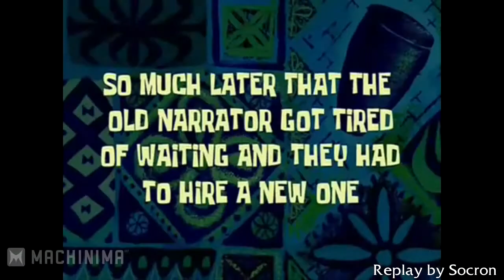Top 5 LoL Fails of the Week - Episode 18 (League of Legends)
Previous Video: ...

Submit your League of Legends fail clips to Your email should include a LoL replay file, or YouTube video link of the play. Be sure to include your player name and a short description of the clip.

5.
4
3. NA
2.
1.

Music Supplied by Monstercat:
Artist Name: Tristam and Braken
Artist Name: Bustre
Video Link:
Video Link:
Channel: ...

On Twitter? Search @MachinimaRealm and follow our account

On Facebook? Search MachinimaRealm for our fan page